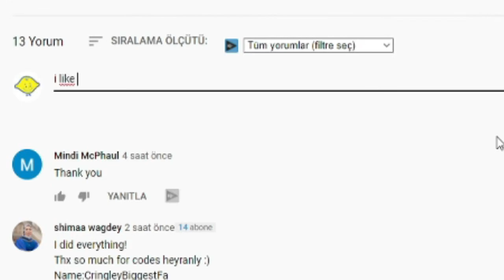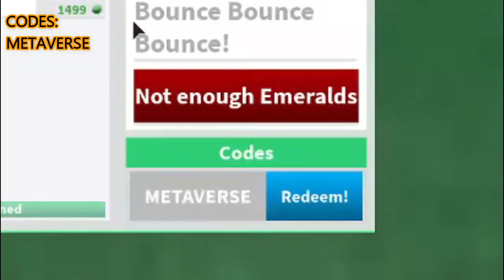ALL NEW *SECRET* EVENT CODES! 🏝️ Roblox Disaster Island Codes 🏝️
I have put together all the new secret codes of Roblox Disaster Island in this video. Disaster Island is a Roblox game in which we play many small games on an island with other players and try to be the first. Have a good time.